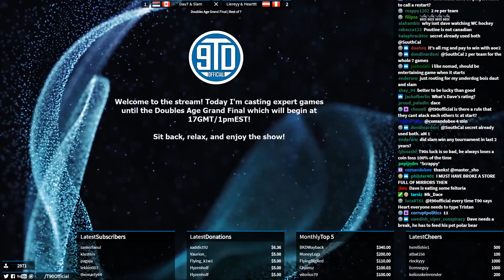Exciting Nomad 2v2! DauT & Slam vs Liereyy & Hearttt!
This awesome Nomad game was from a very exciting series between Secret and Aftermath in Doubles Age tournament finals. Daut and Slam were on opposite sides of the map, with Liereyy and Hearttt close together. This brought us a ton of different talking points, and tons of action! If you'd like to watch the full Best of 7, I have an unlisted video below where you can watch it all on Youtube.